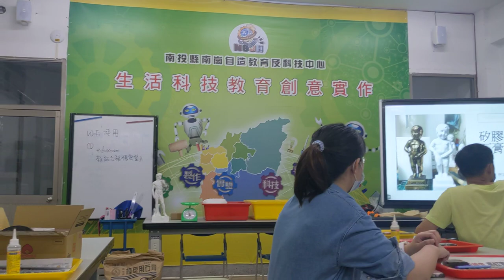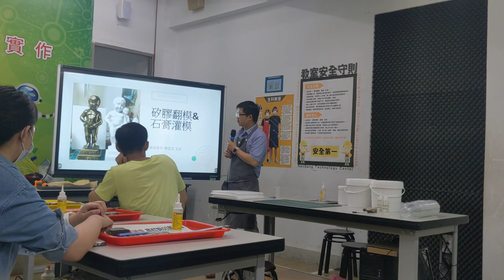1120422矽膠翻模(2)